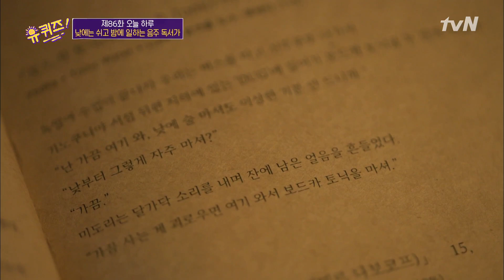'음주 독서'를 하는 공간?ㅇ_ㅇ 바&심야서점을 운영하는 정인성 자기님!유퀴즈온더블럭 | YOU QUIZ ON THE BLOCK EP.86 | tvN 201223 방송